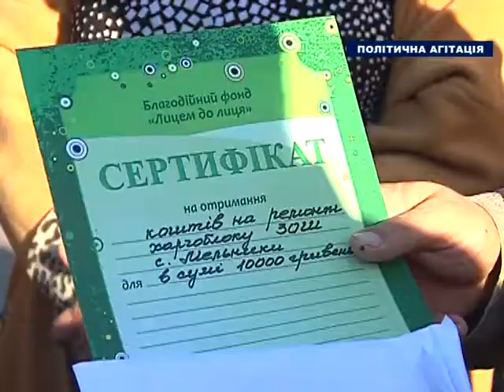Благодійна допомога Чорнобаївщині